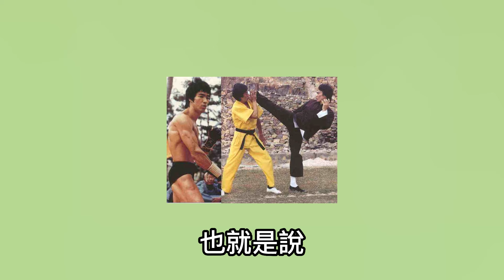劍聖於承惠深度解析李小龍的武功招式，稱李小龍的境界一般人理解不了，光看他練的寸拳就知道了！主持人：你講的什麼意思？於承惠：無法為有法